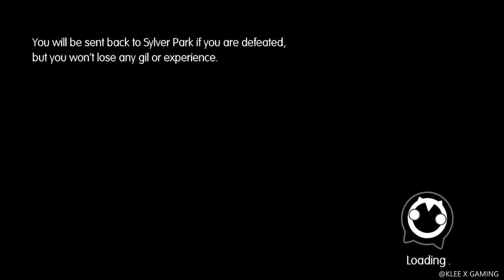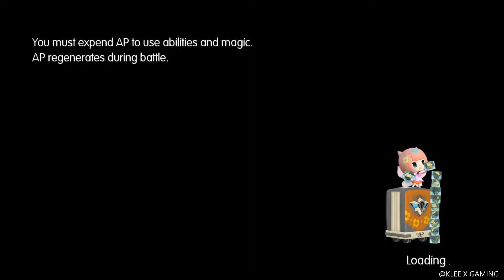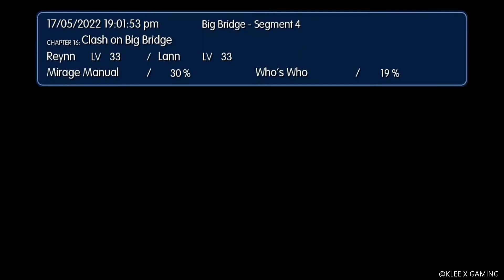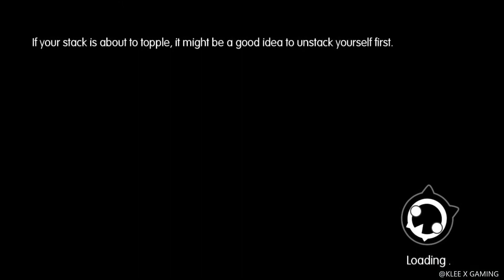World Of Final Fantasy MAXIMA HD Gameplay Walkthrough Part 21 - Gilgamesh Boss Fight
▼ EXPAND ME ▼

Embark on a magical journey with siblings Reynn and Lann as they explore the vast world of Grymoire to rediscover their past and save the future. In this unique and visually charming world, players can capture creatures, customize and evolve them to their liking, and organize them into adorable yet highly strategic stacks. Join unforgettable legends of the FINAL FANTASY universe in this epic adventure of heroes great and small.

World Of Final Fantasy Maxima

Platforms:  PC
Genre: JRPG
Language Options: English , Japanese
Publisher:  SQUARE ENiX
Developer:  SQUARE ENIX